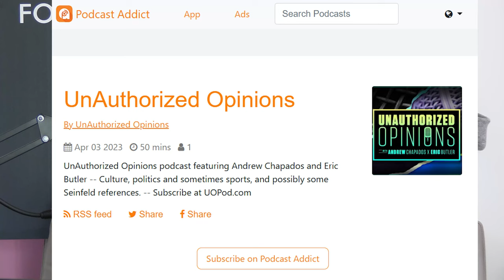Reparations and Basketball | UO pod clips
San Fran's reparations keep going up, and then we talk about random former basketball players

ANDREWSAYSTV.COM